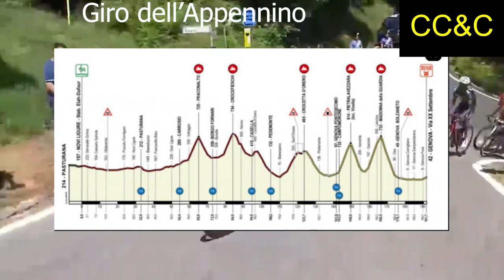Tesfatsion top 5 races 2022